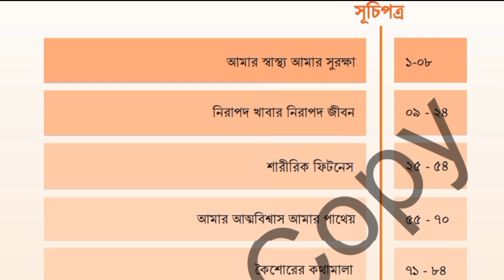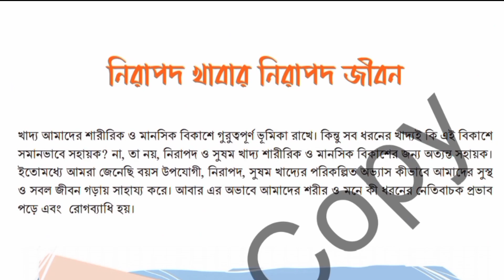(বই পরিচিত) ৮ম শ্রেণির নতুন কারিকুলামের স্বাস্থ্য সুরক্ষা বই || Class 8 new curriculum Book 2024